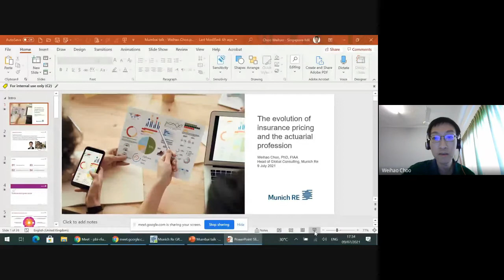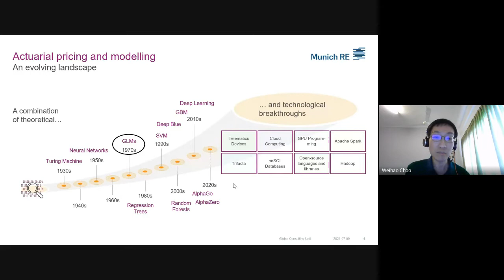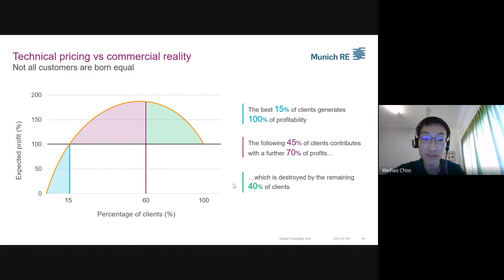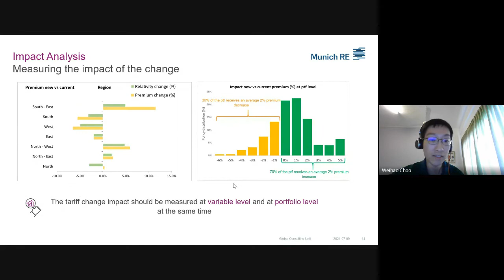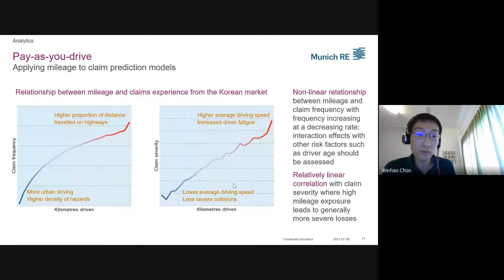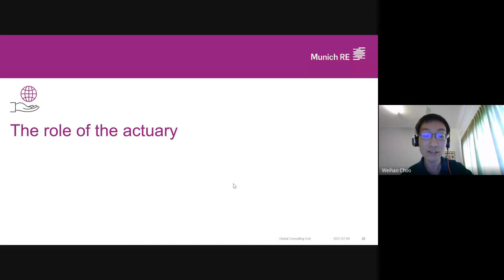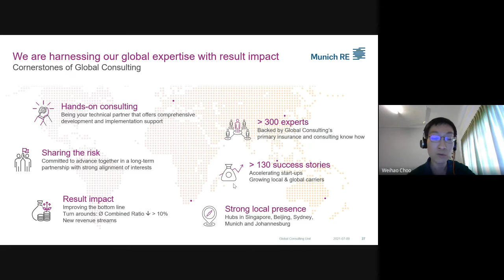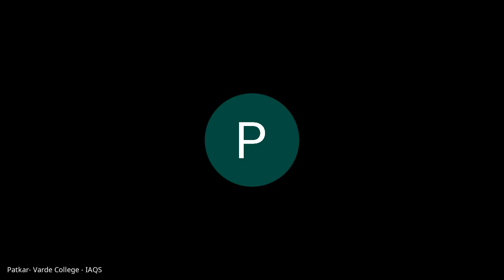Changing scenario of Actuarial Profession and Telematics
In this fast pacing world of finance & technology, we bring to you a webinar that will make you pause and understand the changing scenario of the Actuarial Profession and Telematics.

Speakers
Dr. Weihao Choo, FIAA
Head of Global Consulting, Munich Re - Southeast Asia, South Korea, India, Japan

Mr. Shashank Kaushik
Actuarial Manager, Munich Re - UW Argo, South Korea